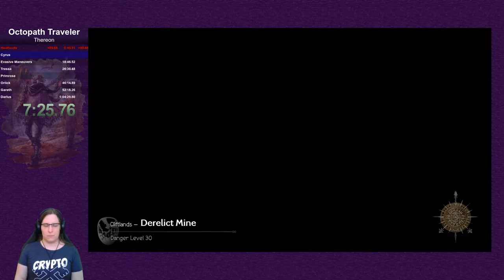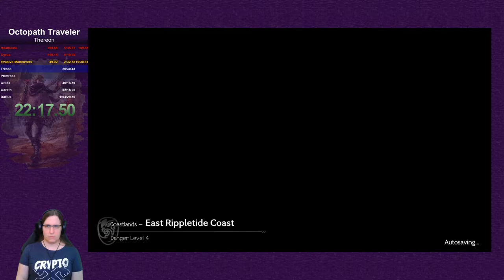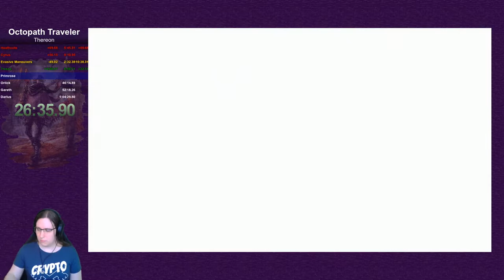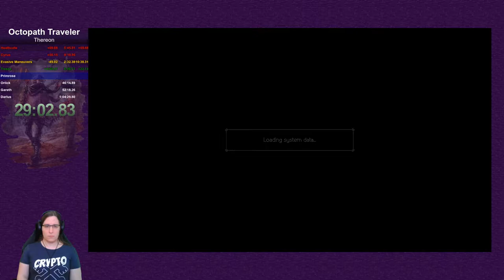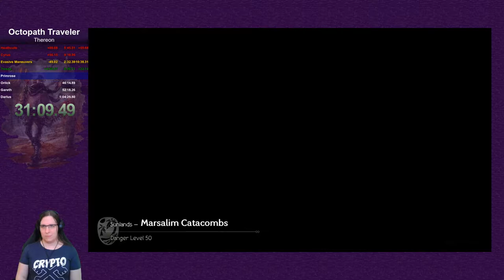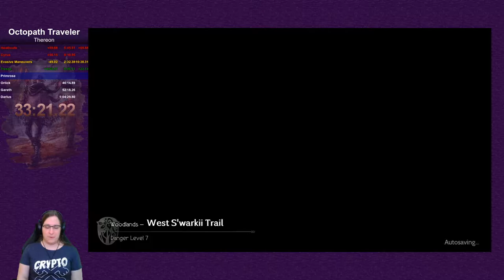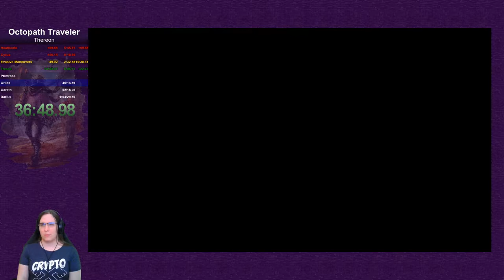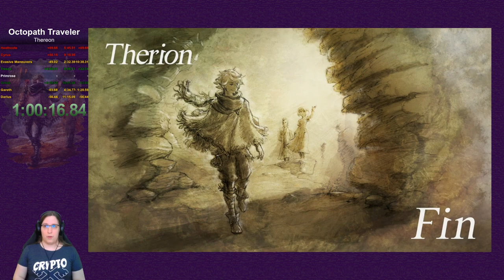Octopath Traveler - Therion speedrun (1:00:16)